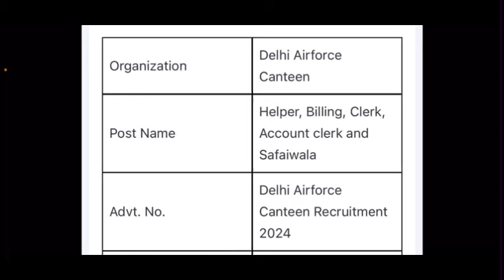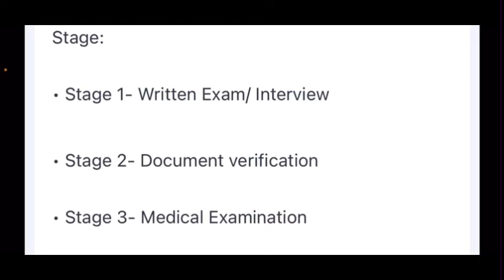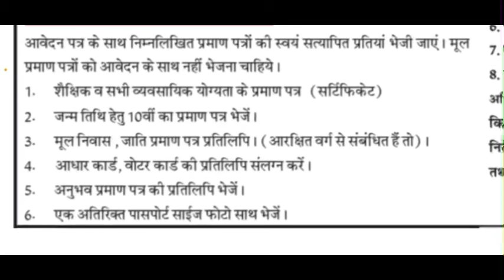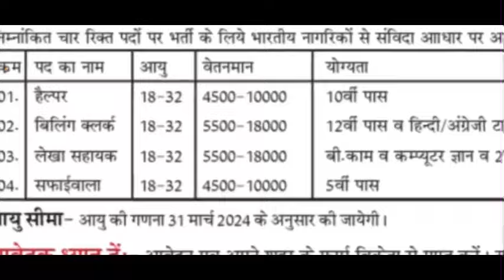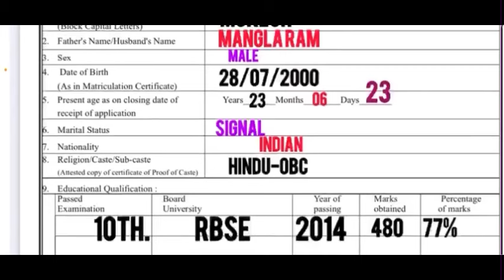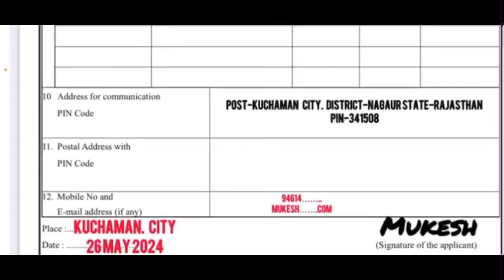Air Force Canteen Delhi Vacancy 2024 Form Kaise Bhare | Air Force Canteen Vacancy 2024✅ Offline Form